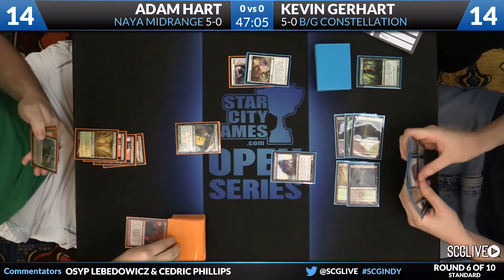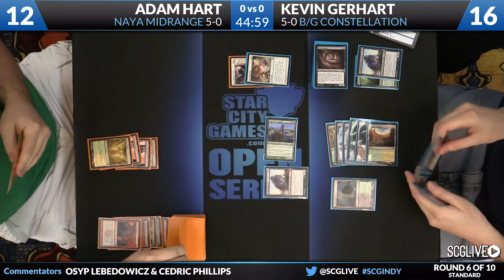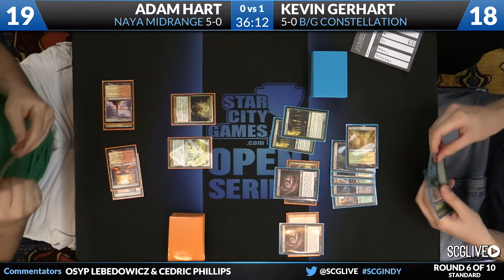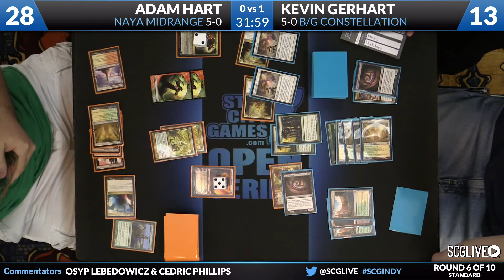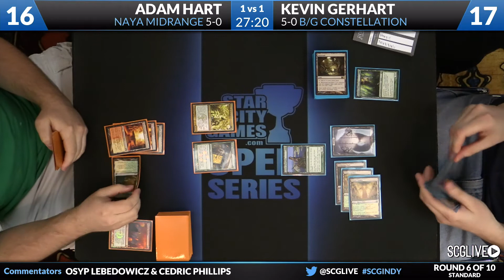SCGINDY: Round 6 - Kevin Gerhart vs Adam Hart | Standard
From SCG Indianapolis on May 31st, 2014